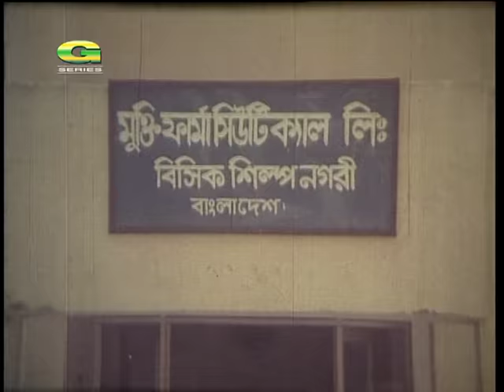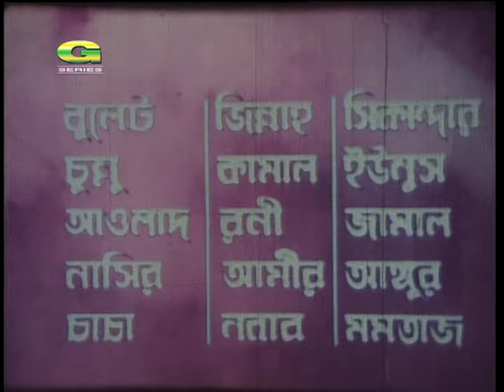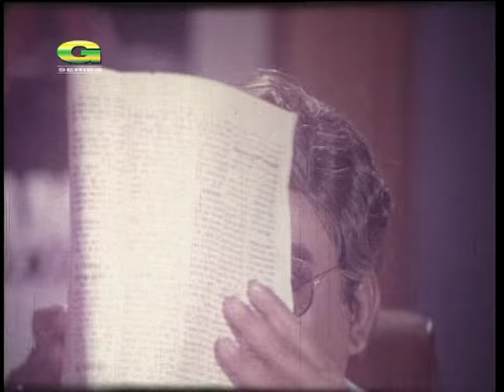Lov Lalosha | লোভ লালসা | Bangla Movie | Jashim | Nasrin | Anowara | Probir Mittra | Ahmed Shorif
Movie : Lov Lalosha (লোভ লালসা)
Cast : Jashim, Nasrin, Anowara, Probir Mittra, Khaleda Akter Kalpona, Ahmed Shorif & Many More...
Producer : N N Flims
Story, Script & Director : Motaleb Hossain
Language : Bengali
Label : G Series